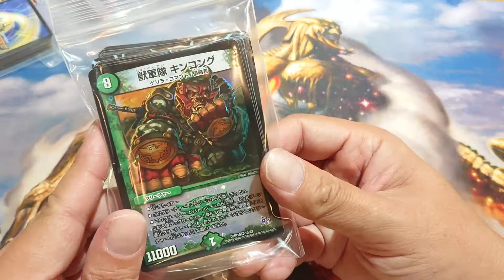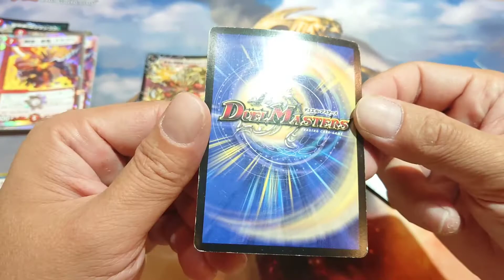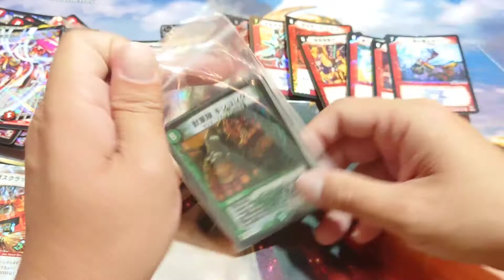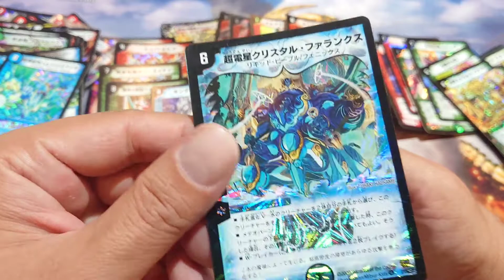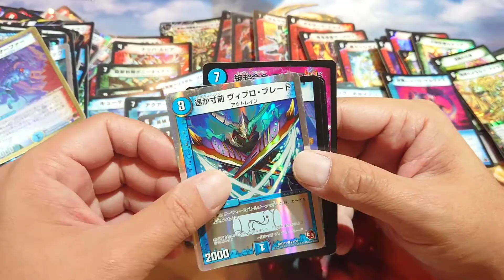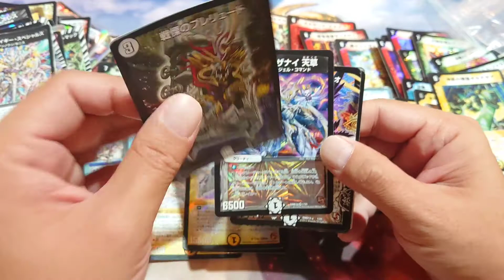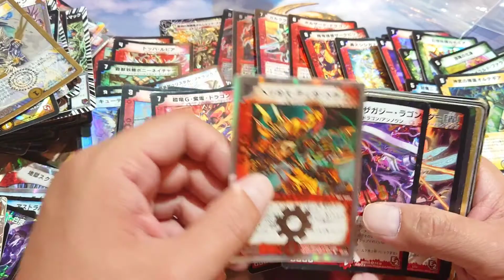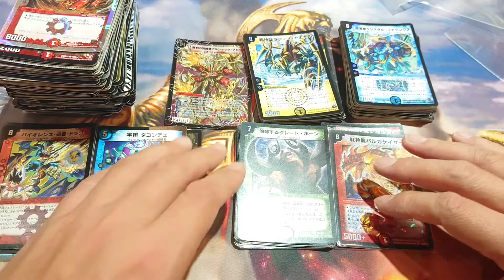【デュエマ】ヤフオク 1500円の光りモノだけの引退品からお宝発掘